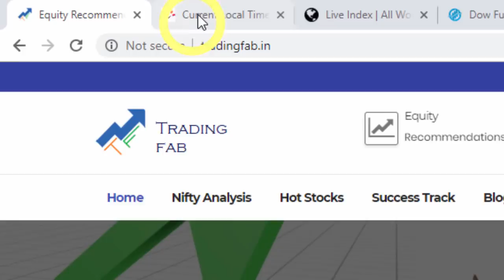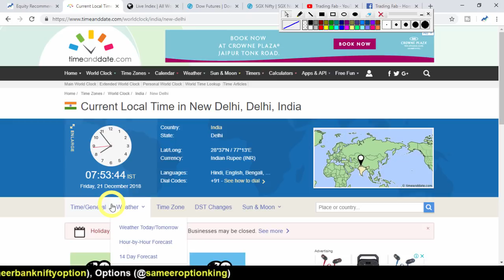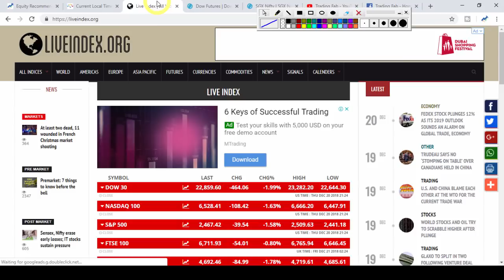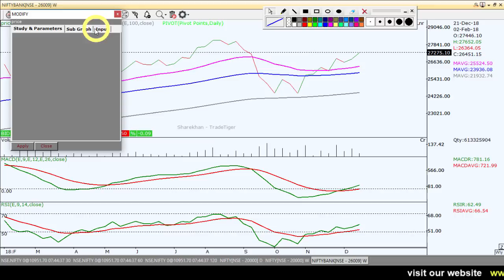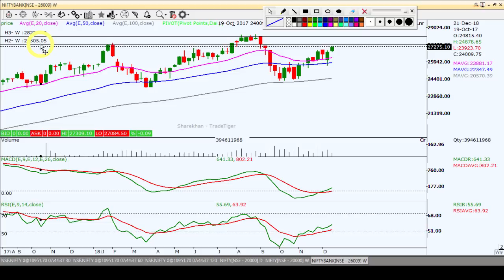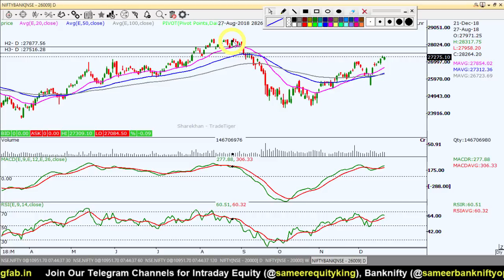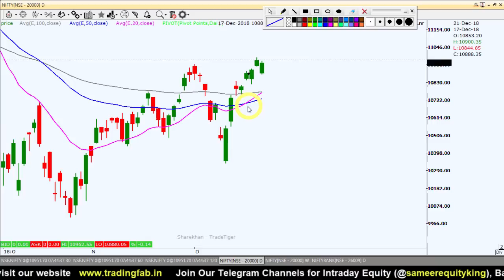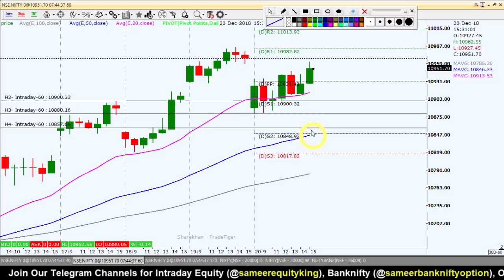BankNifty and Nifty Intraday Trading Strategy 21 12 18 | 20*50 DEMA Crossover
Nifty Intraday Trading Strategy : We daily upload a video in the morning about nifty daily view based on technical analysis. We make intraday trading strategy based on support and resistance levels as per the study of different time frame chart of nifty index. We also try to include the company shares / stock which having buying opportunity based on technical analysis breakout conditions. This is very helpful for the traders who want to learn technical analysis and want to find out trading opportunities in nifty index trading. This video contains technical analysis, intraday trading, trading strategies, daily nifty analysis, intraday technique, candlestick patterns, rsi divergence, macd analysis, moving averages, nifty direction based on daily weekly and monthly chart.